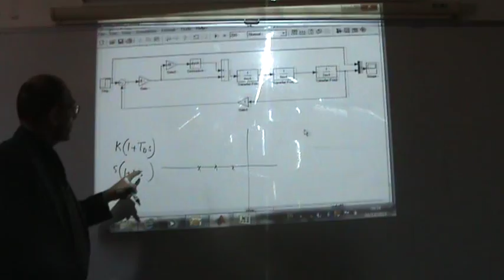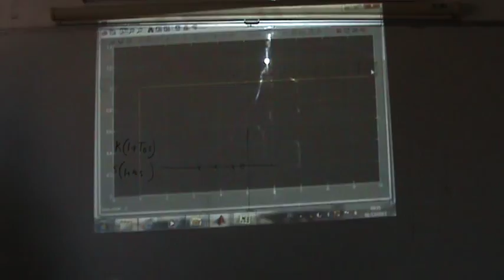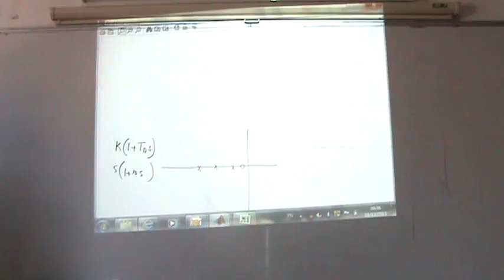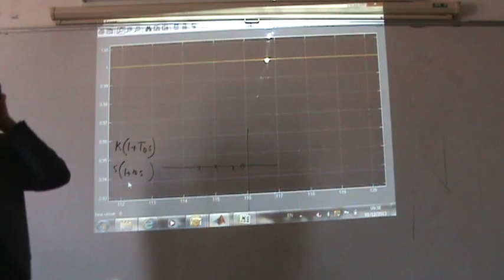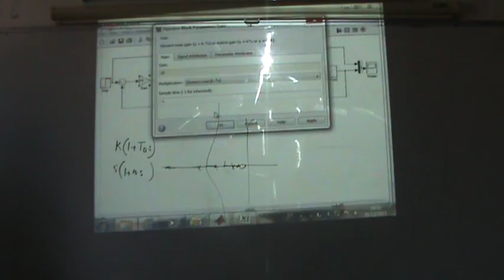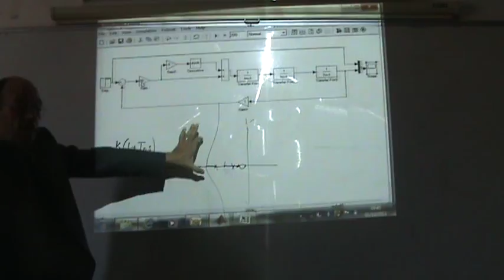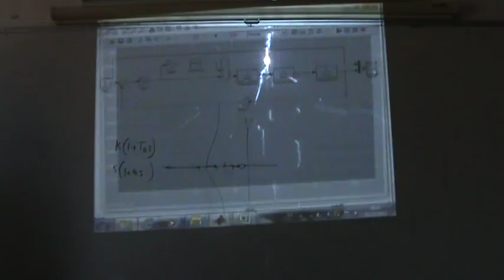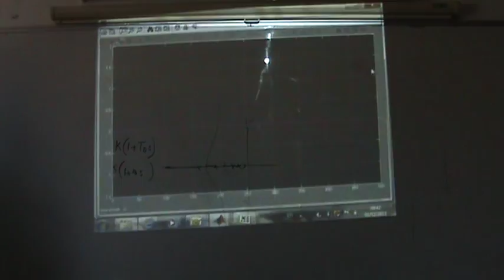PID Controllers, Part VII: How a PD Controller can Reduce the Overshoot, 1/12/2013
(*Simulink model link below*)  This videos uses a PD to show how the proportional gain can be increased in order to reduce the steady state error, and then use the derivative terms (Td) to reduce the overshoot.  Note that the PD controller adds a zero to the transfer function of the overall system, and thus make the system more stable by shifting the root locus towards the left.